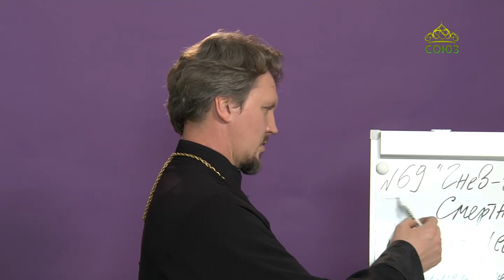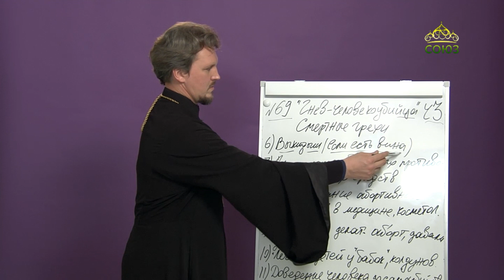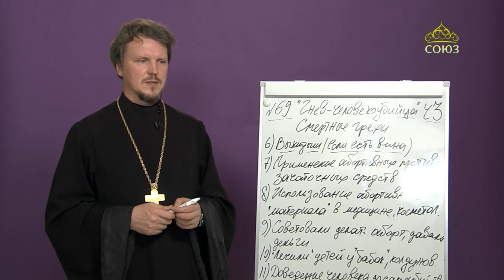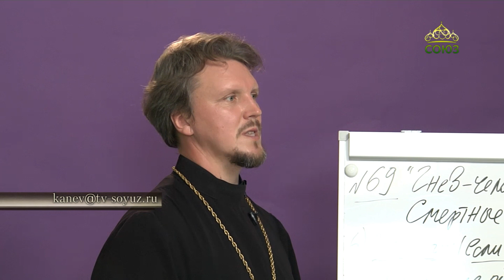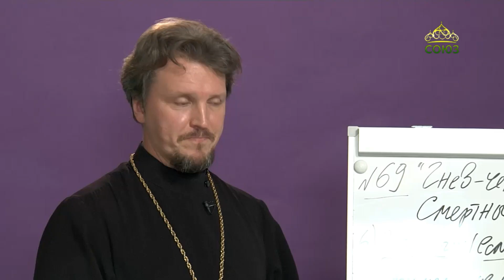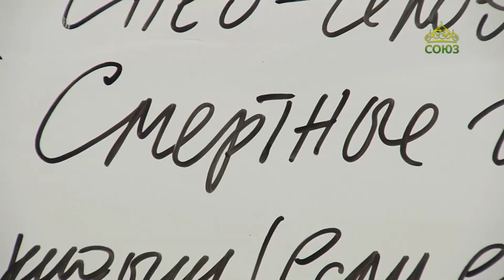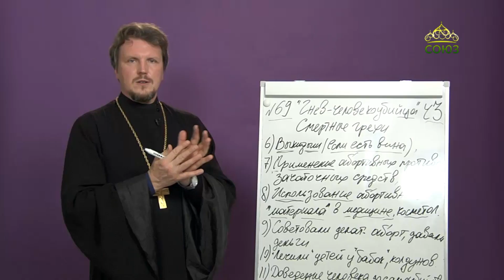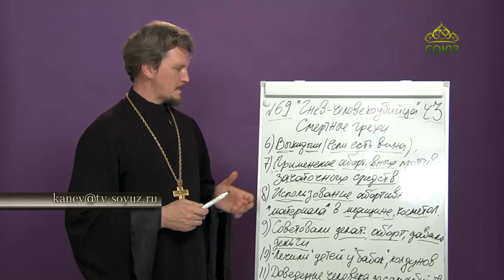«Страсти и борьба с ними» с прот. Андреем Каневым. Гнев-человекоубийца. Часть 3